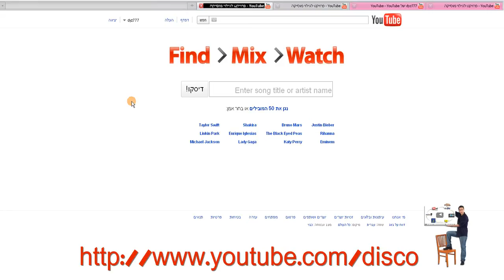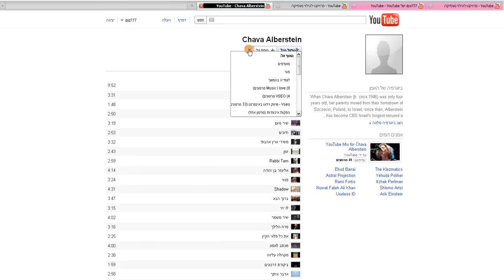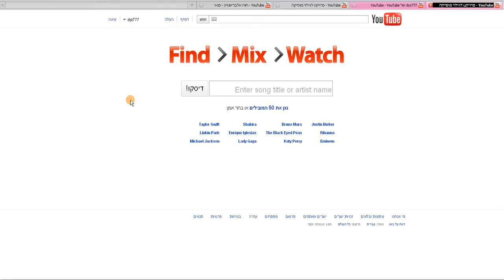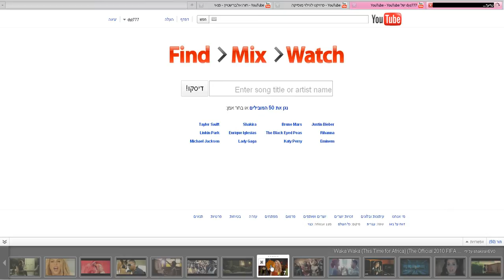איך לעשות פלייליסט מוזיקלי ביוטיוב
הסבר קצר על הדרך ליצירת פלייליסט מוזיקלי ביוטיוב ומהר, ללא צורך באיסוף שירים
סרט בסדרת שיווק וידאו באינטרנט, דני זקס Video-pro